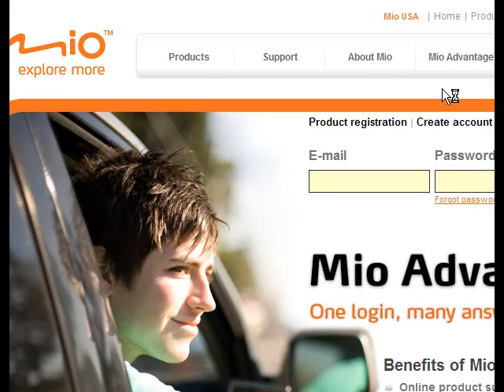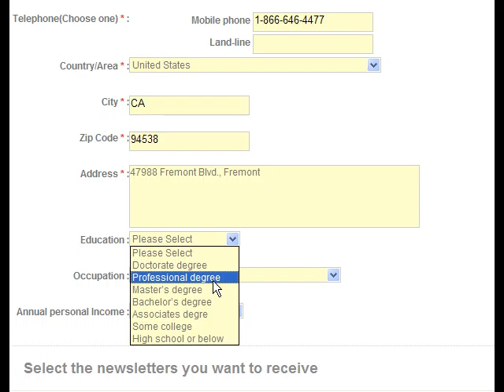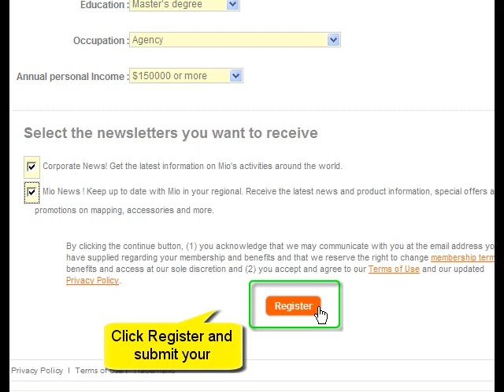[GPS] Mio Navigation: How do I register Mio advantage_North America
New to Mio GPS? Having trouble using Mio Devices? Take a few minutes to visit our online tutorials with an easy click, you will find that it's SO easy to enjoy your trip with Mio GPS Navigation!

Featuring the innovative user centric navigation software, Smarter, greener Mio GPS navigation will fulfill your needs during every step of your navigation.
Mio Moov S Series- Navigate in greater depth
Mio Moov Series- Navigation without limits
Mio Moov M Series- Power Navigation, Small Wonder
Mio Moov V Series- Fully integrated car navigation and Digital TV

* We currently provide tutorial videos for North America, Australia, and Taiwan region only.